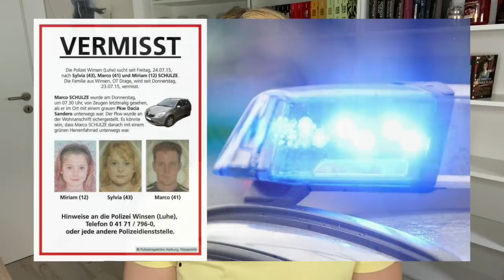Wo sind Sylvia und Miriam Schulze ? I Dokumentation 2020 I WhatPadiLoves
Heute habe ich schon erneut einen Vermisstenfall aus Deutschland den ich euch vorstellen möchte... wobei ... ich könnte mir vorstellen das er sehr vielen von euch bereits bekannt ist denn er ging vor ein paar Jahren groß durch die Medien.

Und auch heute noch wird über die Rätsel und unbeantworteten Fragen die dieser Fall mit sich bringt gesprochen und diskutiert.

Quellen zu den gezeigten Bildern :👇🏼👇🏼

Alles was ich euch in diesem Video berichte und beschreibe ist das Ergebnis meiner eigenen laienhaften Recherche.

Werbung 👇🏻❗️